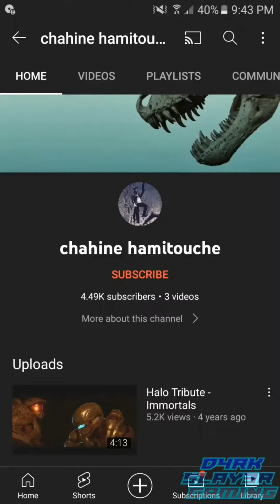Bruh don't make Underestimate Me in the Comments I Added my Responds to chahinehamitouche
you know what you're f***ing quite racist in the comment section of PDP Highlights channel of his videos it's only my mistake if i say the word "decade" atleast its not my fault btw if you say a month ago when pewds end his floor gang jokes don't just say "a month ago" or "a month" and plus you don't even know when did the floor gang video jokes ended and i think you haven't watch his videos for the past few years or since 2020 and i already watched his videos since pandemic jokes on you bruh and his floor gang vids too you don't mention the name of the month when did floor gang jokes by PDP ended lmao to you chahine hamitouche and you are the one who is 8yearold acting like a immature shit not me bruh and now 23 i'm tougher than you i'm better than you and i'm more confident than you if you say cringe to me? I say you are more cringier than me lmfao simp! if you want to watch my other video of my top 4 small youtuber haters including you chahine hamitouche on my top 4 haters lists that i make last saturday watch it on my facebook

P.S. Skip time to last part you are already there btw